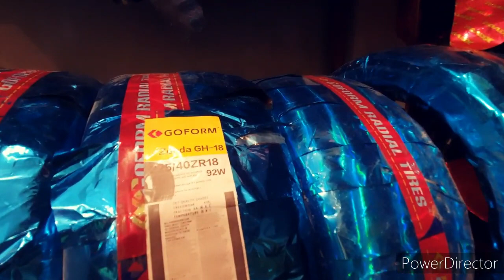xxr527 and works crkai kiwami arrived at Maliktraders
15s and 18s varieties arrived at Maliktraders.